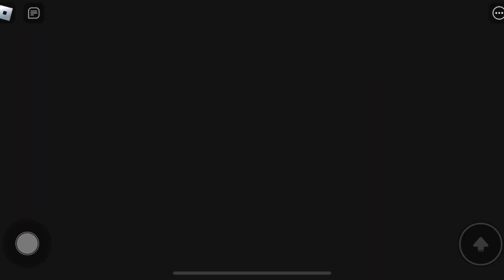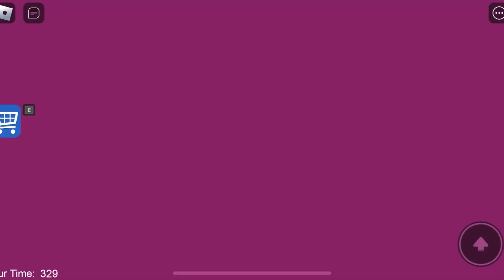WRECK IT BARRY'S PRISON RUN! OBBY Full Gameplay